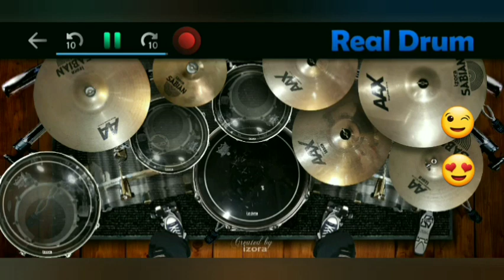the sound of silence (simon & garfunkel cover) - realdrum app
lagu
the sound of silence (simon & garfunkel)

realdrum app preset
izora transparent acrylic realdrum kits

dengerinnya pake earphone/headseat, enak tau :)